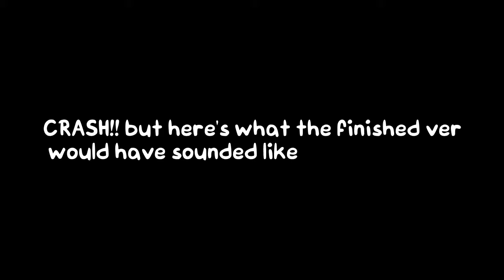Friday Night Funkin' - the worst song made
RAAAAAHHH MY EARS ARE GONE 🔥🔥🔥

Welcome to Jordan Santiago!

Gameplay, Video Edits, and more!
Favorite games: PK XD, Roblox, Peggle, Minion Rush, Friday Night Funkin'!
lol expected there to be more? No lol!